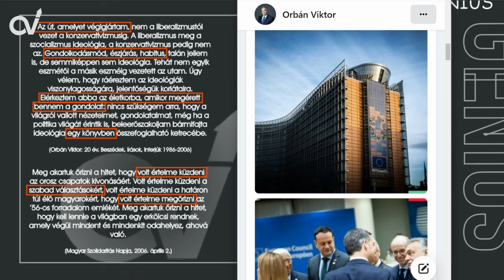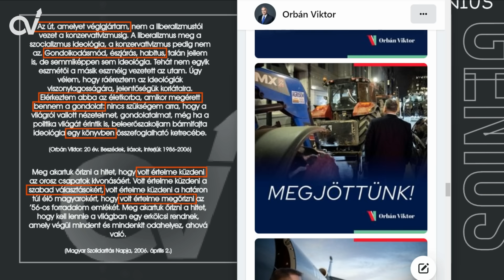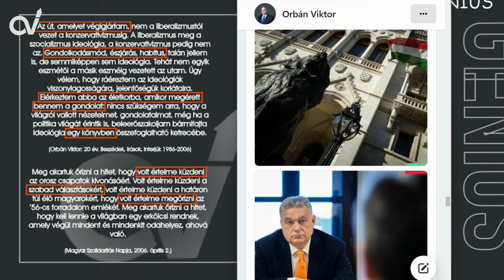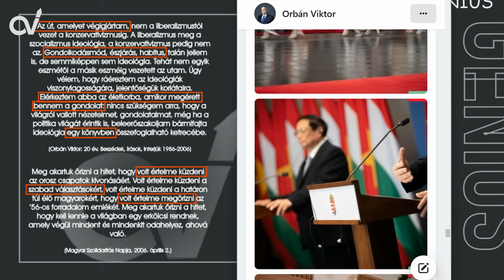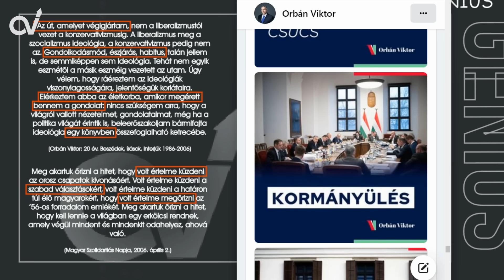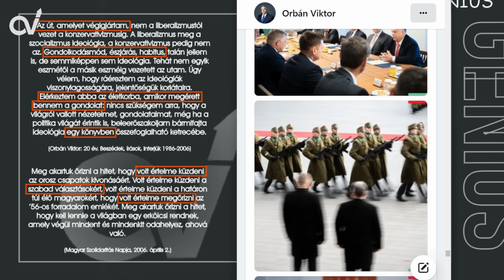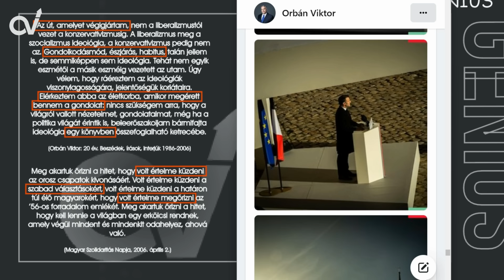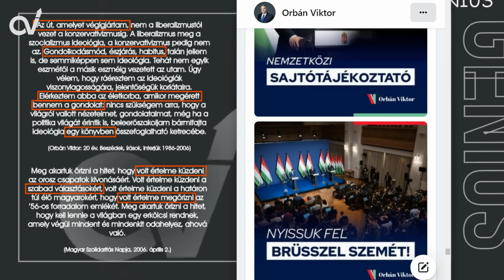Orbán Viktor: Magyarország nem tart igényt az ukránok kóserpecsétjére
A brüsszeli gazdatüntetésekről szólva Orbán Viktor leszögezte: nagyrészt spanyol gazdákkal találkozott, ugyanazok a problémáik vannak, mint a magyar gazdáknak, mivel Brüsszel olyan döntéseket hoz, ami egyre drágábbá teszi a termelés költségeit. Emellett Brüsszel megengedi, hogy olyan országokból hozzanak be termékeket az EU-ba, ahol nem érvényesek ezek a szabályok. Nem szabad beengedni az ukrán mezőgazdasági termékeket az uniós piacra – húzta alá a kormányfő.
Brüsszel gyakran az európai emberek érdekei helyett néha mást képvisel
- mondta a kormányfő.

Magyarország Kormánya Instagram: instagram/magyarorszag_kormanya